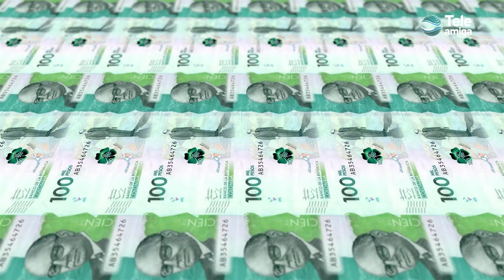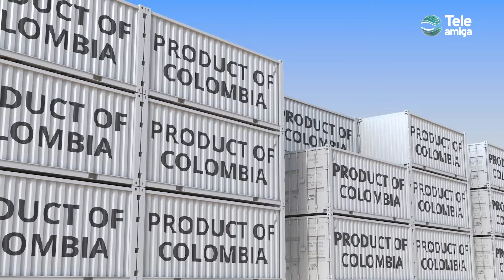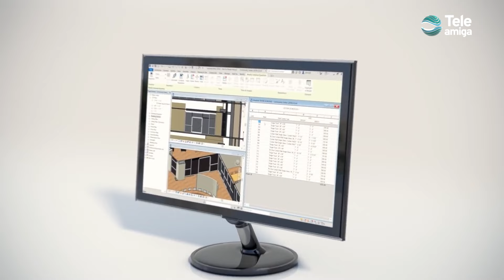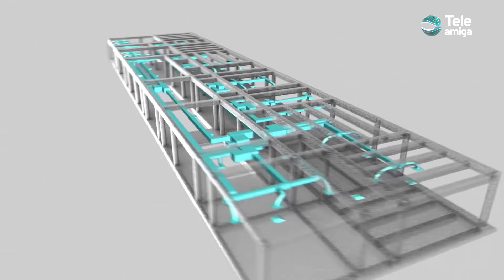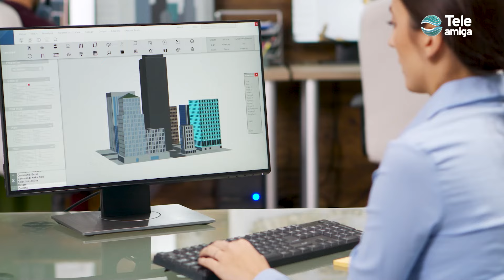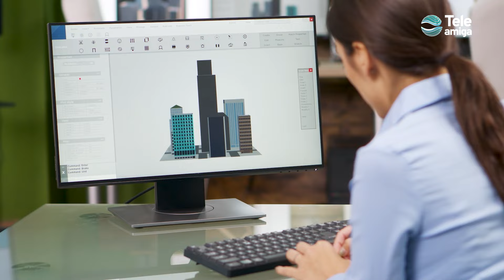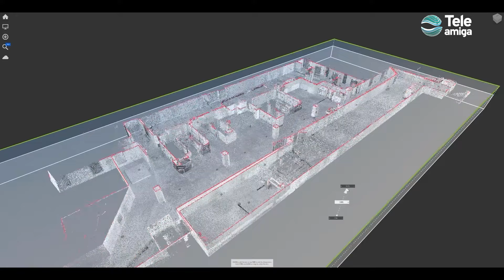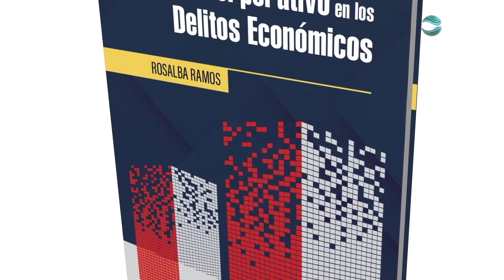Seminario Salario Mínimo, Tecnología BIM y Extinción de Dominio - Disruptiva en Teleamiga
"DISRUPTIVA" una mirada a la innovación - "La fijación del salario mínimo legal, tiene gran impacto en la economía de los paises y puede afectar la sostenibilidad de las empresas". "El uso de tecnologías y métodos BIM en la arquitectura, logra que los proyectos sean más sostenibles y eficientes". "A nivel global poder tener una sola voz en cuanto a la acción contra el crimen organizado".